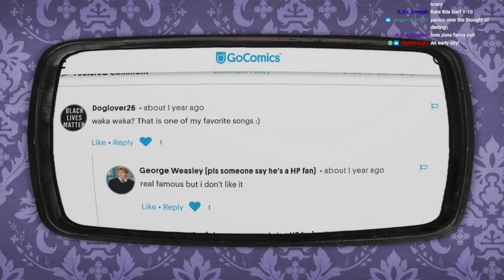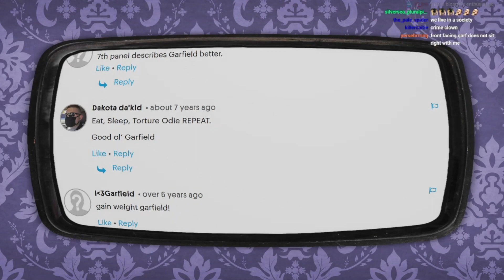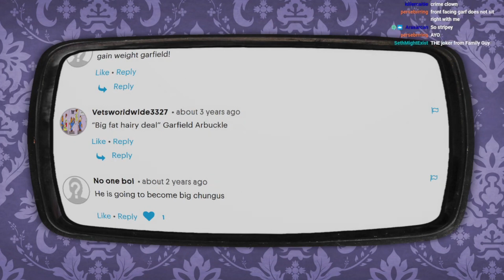VULO REACTS! Garf #196 - The Resolution: Pt. 2 - December 31st 1978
Time for the next Garf! It’s 12/31/1978, as Garf finally reveals what his true new year’s resolution will be.